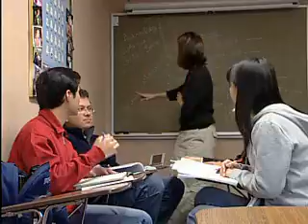UC Riverside-StudyMAP遊學航家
StudyMAP遊學航家-免費遊學代辦-規劃專屬你的遊學地圖.
誰說代辦比較貴!曼哈頓-遊學航家免費專業規劃 美國、英國、加拿大、澳洲、紐西蘭長短期遊留學。提供行程諮詢規劃、語言學校申請、特殊主題遊學、打工度假、工作實習課程、考試準備與留學課程，歡迎免費諮詢02-231­­­19699- 肯定比自己申請更省！附加簽證、代訂機票、國際學生證、手機預付卡等辦理服務喔!